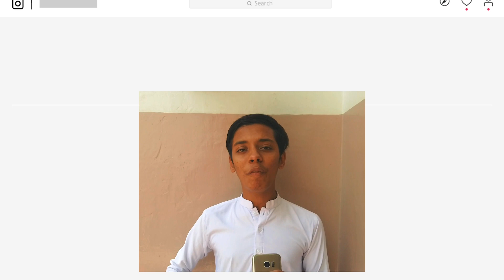Infinix Note 10 PRO PROS AND CONS | Infinix Note 10 Pro 8/128 Buy Or Not | Infinix Note10 Pro Camera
Infinix Note 10 Pro PROS AND CONS !! INFINIX NOTE 10 PRO PROBLEMS | INFINIX NOTE 10 PRO PRICE IN OFFLINE MARKETS.